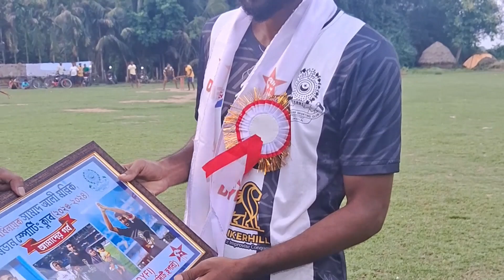DYFI এর পক্ষ থেকে আই লীগ জয়ী অধিনায়ক-সামাদ আলি কে' সংবর্ধিত করা হল 🏆🇮🇳🥇⚽️